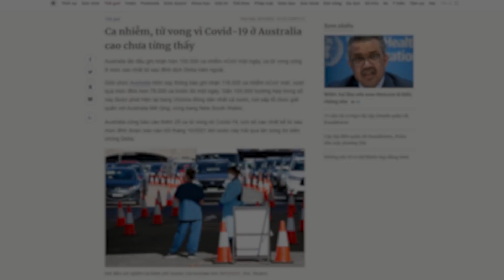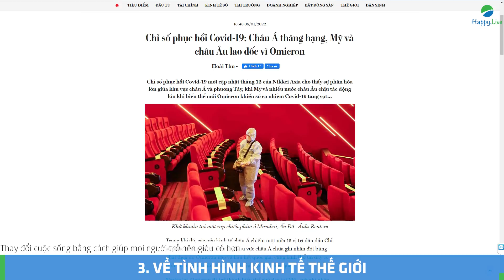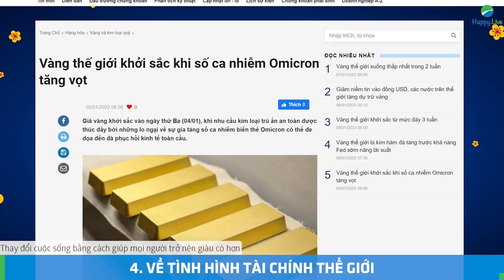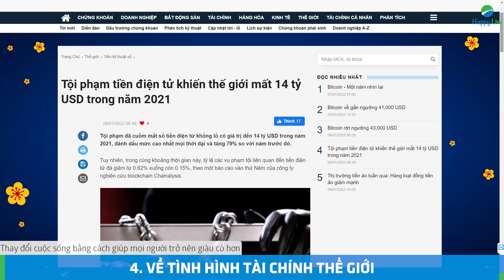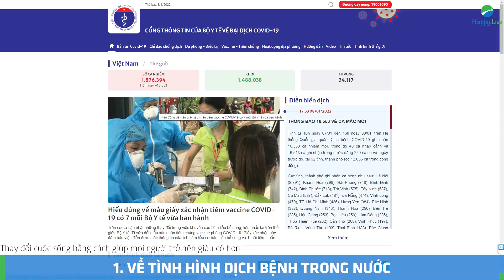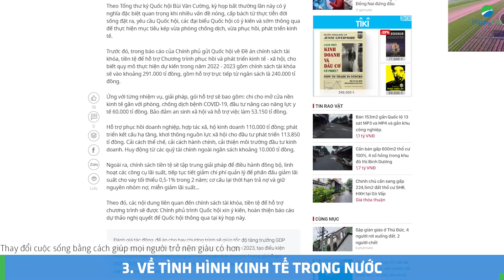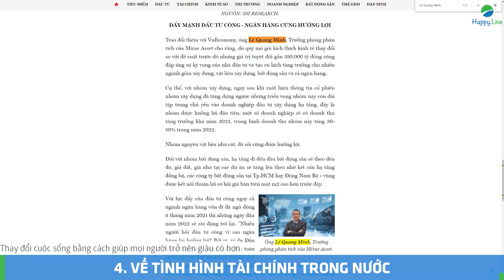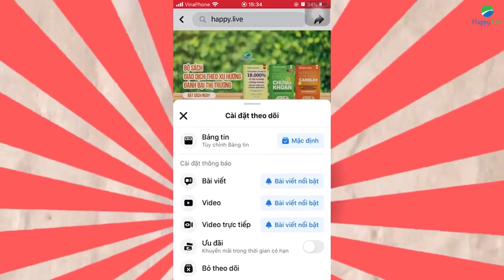ĐIỂM TIN TÀI CHÍNH TỔNG HỢP 04/01/2022 - 07/01/2022 | Đầu tư | Happy Live